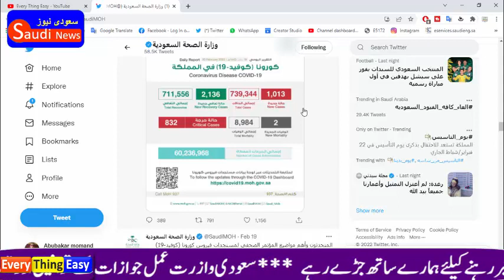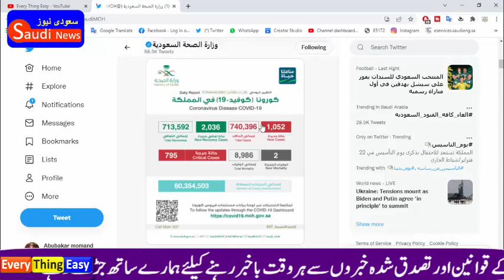Saudi Arabia Ministry of Health Covid 19 Ksa Daily Report 21 February 2022 Every Thing Easy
Saudi Arabia Ministry of Health Covid 19 Ksa Daily Report 21 February 2022 Every Thing Easywill update you always About Saudi news and Update. iqama Renewl Fees. Maktab amal news .saudi jawazat update. iqama tax .maktab amal fees .how to naqal kafala without saudi kafeel. how to check iqama expiry date .Saudi ministry of labor new law. hajj & umrah update .saudi all international airport news. Saudi airline Flights update .saudi news .expatriate news. saudi Riyal daily Rate . and kafeel system in saudi arabia.